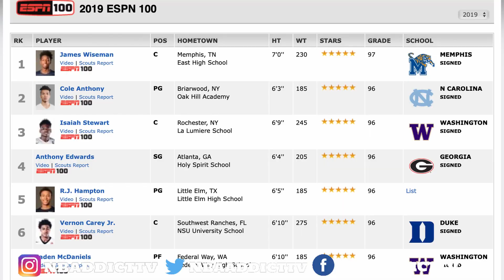THE TEAM IN THE EAST THAT NO ONE SEES COMING!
MAKE SURE TO FOLLOW ME TO STAY UPDATED ON DAY TO DAY CONTENT

SO WHAT DO YALL THINK? DO THE ORLANDO MAGIC HAVE A LEGIT CORE FOR THE FUTURE OR NAH?